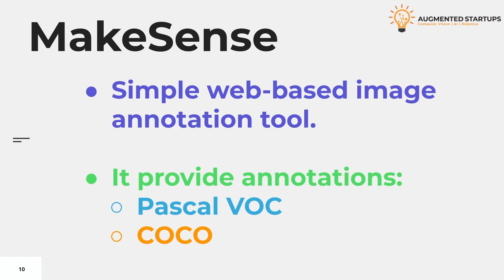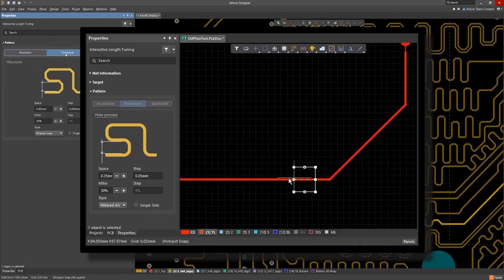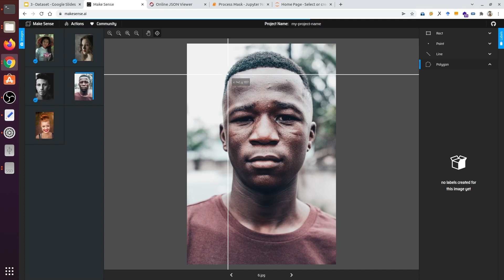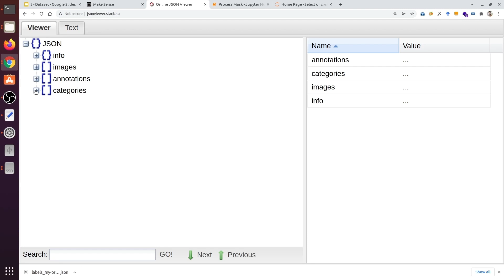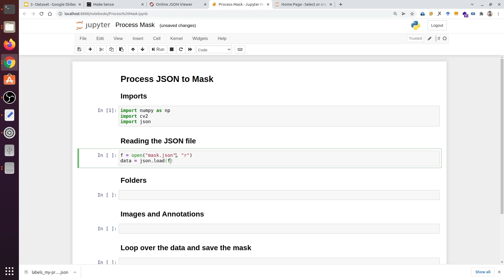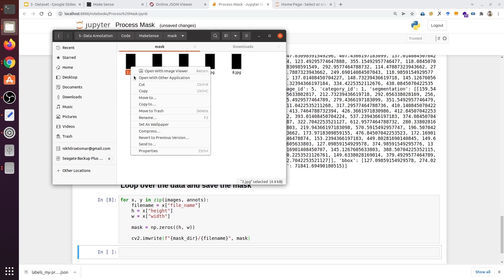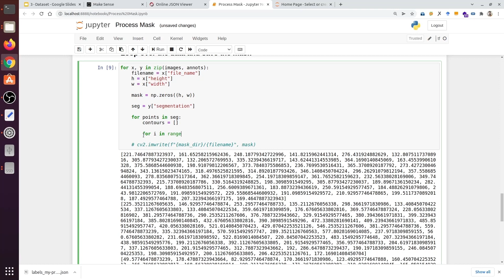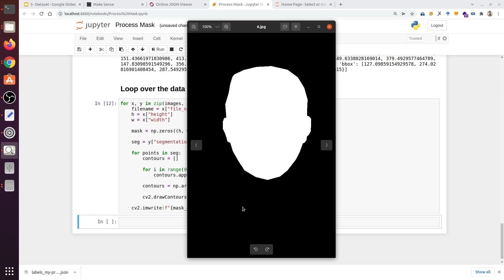Efficient Object Segmentation with MakeSense: A Powerful U-NET Data Annotation Tool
In this video, we will be introducing MakeSense, a powerful and user-friendly data annotation tool for object segmentation using the U-NET architecture. MakeSense streamlines the annotation process and allows for efficient annotation of large datasets, making it perfect for researchers and engineers working in the field of computer vision. We will be demonstrating how to use MakeSense, including its various features and functionalities, and showing how it can improve your object segmentation workflow. Whether you're a beginner or an expert, MakeSense is a valuable tool to have in your toolbox.